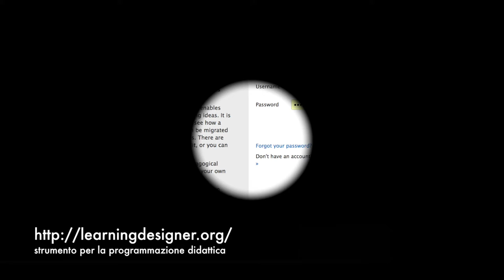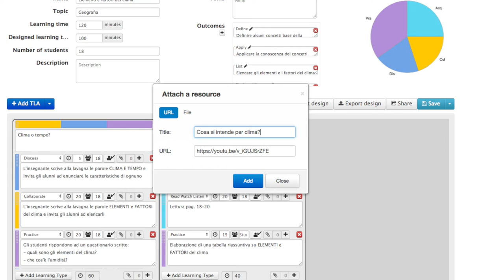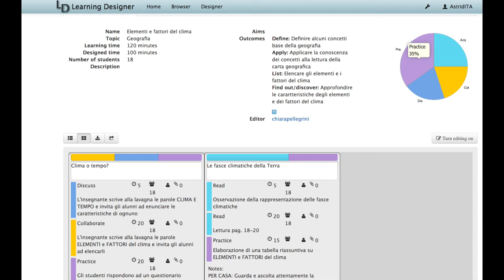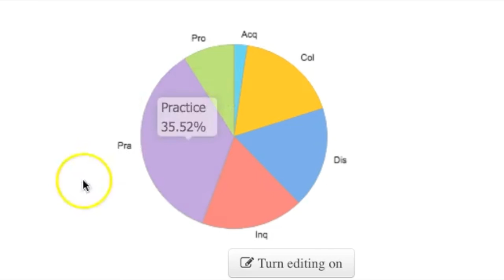Learning designer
Breve illustrazione di un prezioso strumento pianificare un lesson plan